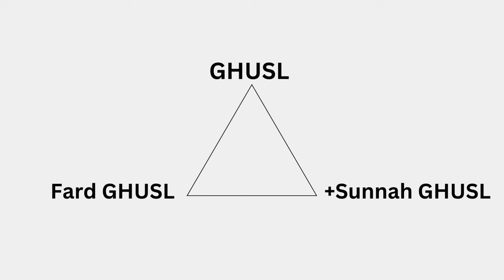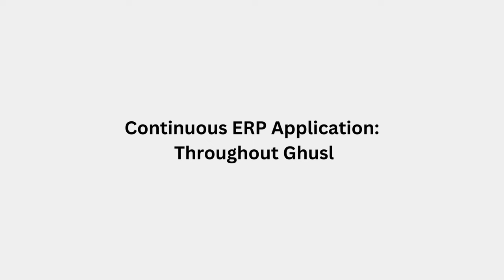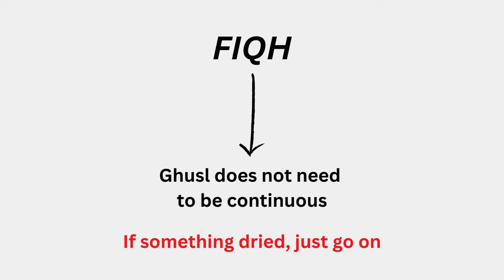How To Make GHUSL With WASWAS In Islam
In this video, we'll be discussing the importance of waswas in ghusl, as well as how to make it in an easy and straightforward way. We'll also be discussing the importance of ocd in islam, and how to deal with intrusive thoughts while in ghusl.

If you're looking to learn about waswas in ghusl, or any other topics related to ghusl, then this is the video for you! We'll cover everything in a simple and easy to follow format, so you can learn about ghusl the right way!

🚿 How to Perform Ghusl with Waswas: Unveiling the Ritual of Purity

Embark on a step-by-step guide to performing Ghusl with Waswas. Learn the nuances of this sacred ritual, addressing concerns such as how to make Niyyah in Ghusl and ensuring clarity in each step. From overcoming doubts to coping with Waswas during the process, we'll delve into the wisdom that empowers you to experience Ghusl as a serene and meaningful act of worship.

🌙 Understanding Waswas in Ghusl in Islam: Navigating Spiritual Challenges

Explore the significance of Waswas in Ghusl within the Islamic context. From the roots of Wiswas to understanding Waswas al Qahri, we'll uncover the spiritual dimensions and practical strategies to cope with these challenges. Discover how to deal with Waswas and embrace Ghusl with confidence, free from the burdens of doubt and intrusive thoughts.

🤲 Coping Strategies: How to Cope with, Control, and Overcome Waswas

This project provides empathetic insights into coping with Waswas during Ghusl. Understand the psychological and spiritual dimensions of obsessive thoughts, and explore effective strategies to regain control. Learn how to overcome Waswas, avoid unnecessary repetition, and foster a more peaceful worship experience.

📚 Intricate Details: Ghusl from Janabah, Janabat, and Menses

Delve into the specific aspects of Ghusl, addressing concerns related to Janabah and Ghusl from Menses. Gain clarity on the Islamic guidelines surrounding these situations, empowering you with knowledge for meticulous and accurate purification rituals.

🌊 Ghusl in the Shower: Modern Insights for Contemporary Practices

Explore the modern approach to Ghusl, specifically in the shower. Learn practical tips for adapting traditional rituals to contemporary settings, ensuring that the act of purification aligns with your lifestyle while maintaining the spiritual sanctity of Ghusl.

🤯 Confronting Waswas Doubts and Thoughts: Defeating Satanic Whisperings

Unravel the complexities of Waswas doubts and thoughts, understanding their origins and effects on the psyche. Equip yourself with powerful strategies to combat satanic whisperings, gaining resilience against intrusive thoughts. Discover the connection between OCD and intrusive thoughts in Islam, and how to address them within the framework of faith.

🌟 Guidance for Reverts, Muslims, and All Seeking Spiritual Clarity

Tailored for reverts, Muslims, and those seeking spiritual insights, this project provides inclusive guidance. Whether you're new to Islam or a seasoned practitioner, discover valuable perspectives on Ghusl and overcoming Waswas, fostering a deeper connection to your faith.

🌟 Embark on Your Journey to Spiritual Serenity

This project is not just a guide; it's a journey towards spiritual serenity. Learn how to get rid of Waswas in Islam, find tranquility after Ghusl, and gain insights into your faith. Together, let's navigate the complexities, dispel doubts, and embrace Ghusl as a transformative and spiritually enriching experience.

🙏 Join us as we embark on this meaningful exploration of Ghusl and Waswas in Islam.